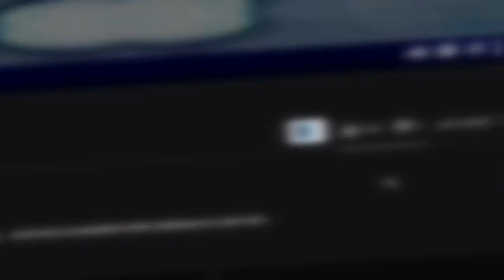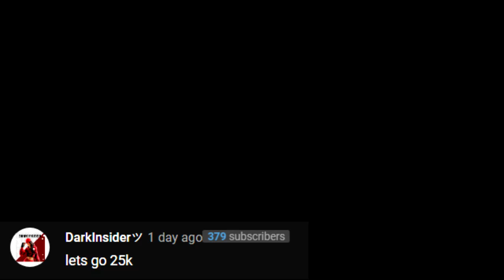The Funniest Creative Fill Moments in Fortnite!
I hope you enjoyed this Fortnite video with The Funniest Creative Fill Moments in Fortnite! The Most Toxic creative fill players were all in one Creative fill 3v3 goated map code. Where I use the Pink Ghoul Trooper in creative fill. I also pretend to have aimbot in creative fill and meet a lot of trash talkers. Artzy, soar ziti, soar dylan, zisc creative fill.

PC SPECS:
Main Monitor
Side Monitor

Fortnite keyboard sounds
Fortnite update creative
Fortnite gameplay
Fortnite controller settings
best controller settings in 2021
Best aimbot in creative fill
creative fill aimbot